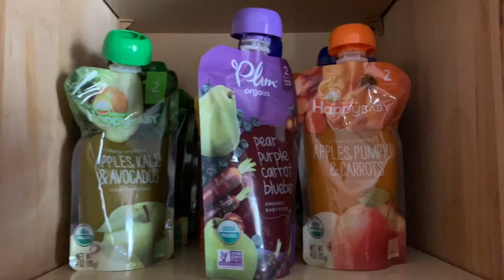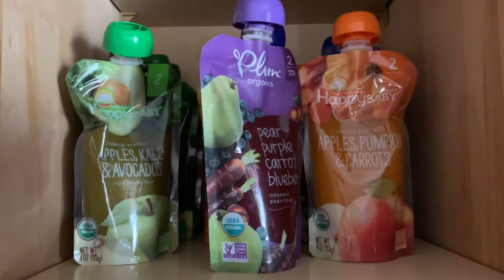Pharaoh’s Vlog | DAY IN THE LIFE WITH A TODDLER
Pharaoh enjoyed a wonderful Easter, Earth Day, and his first stroll at the beach!

A vlog all about Pharaoh; but isn’t all the vlogs about him anyways haha 😂...

1 Peter 3:3-4 🌻

U P C O M I N G   V I D E O S :

*Toddler Boy Spring & Summer Fashion
*Mommy Spring & Summer Fashion
*Becoming a MOMPRENEUR

I N S T A G R A M: king_pharoah_1

C H A N N E L  U P L O A D  S C H E D U L E :

Thursday’s and Sunday’s are my upload schedule for my channel! Check out for beauty and makeup tutorials, fashion tutorials, home decorating, and mommy-related videos on Thursdays, and vlogs uploaded on Sundays!

H A I R  D E T A I L S : eullair hair

* 150% Density Lace Front Wig Dee Wave Hair Wigs Pre Plucked
* 22 inches
* Malaysian Hair
* Natural Black

* 150 % density lace front wig loose wave hair pre plucked
* 20 inches
* Brazilian hair
* Natural Black

Fitness App: 8fit (Available in Apple App stores)

ABOUT ME:

Hi everyone! I’m Paris and I am a first time mommy to a beautiful baby boy named Pharaoh and a military spouse! As well as an Elementary Education Graduate and a recent Psychology Graduate!! I am a beauty and fashion blogger! My channel is all about Pharaoh’s and I daily life from fun craft activities, outings to Target or Barnes and Nobles, life as a military spouse, home cooking and decorating, mommy-related content, and beauty, makeup, and fashion!! I hope my channel can inspire mothers and young women to achieve every dream and to be successful!